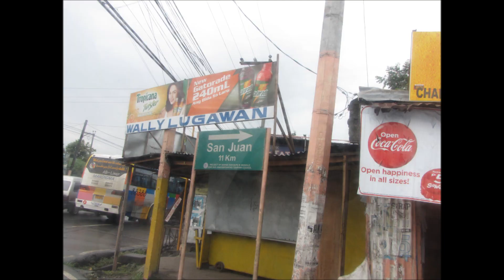Going home to the Philippines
Images and photos of a summer vacation in the Philippines. Timelapse videos were made using CHDK on a Canon Powershot SX10.

Places:
Manila
San Juan, Batangas
Los Banos, Laguna